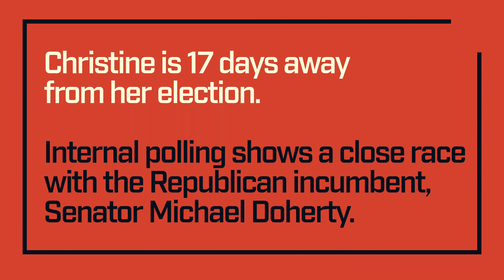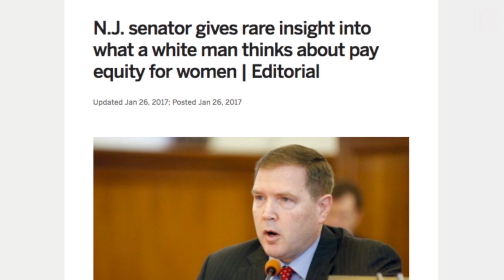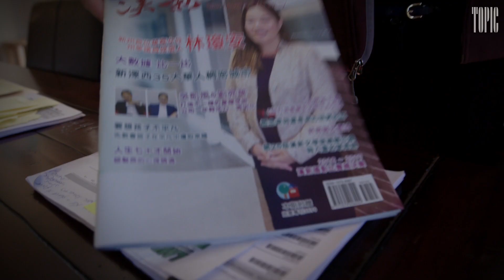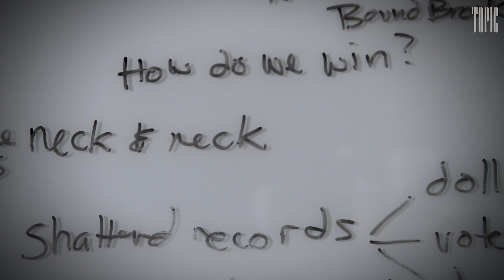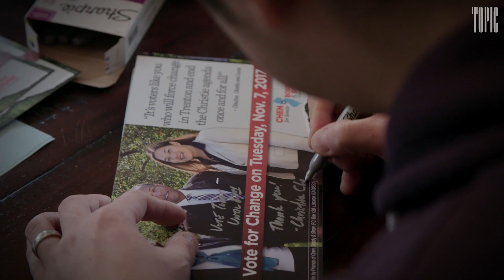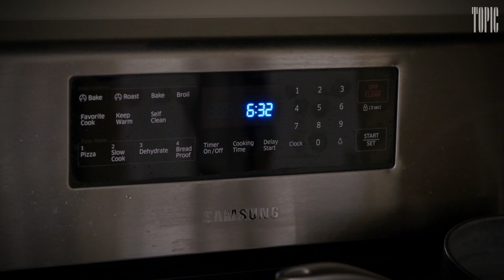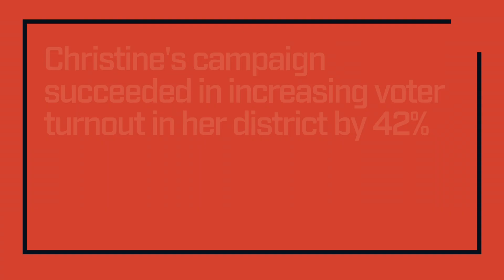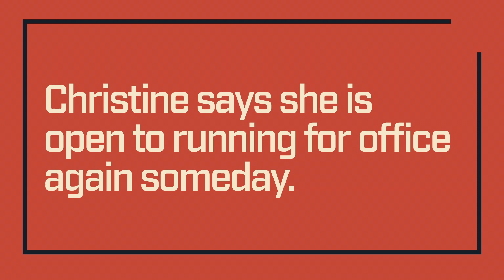Christine Lui Chen | She's The Ticket: Ep 105 | Topic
Christine Lui Chen is a neuroscientist and health-care expert, which is a big part of the reason why she's running for a seat in the New Jersey statehouse.

Since the election of Donald Trump, there’s been a new wave of women running for political office. We follow five female candidates who are jumping into everything from gubernatorial showdowns to city-council races, getting inside the fascinating, difficult, and inspiring process of campaigning.